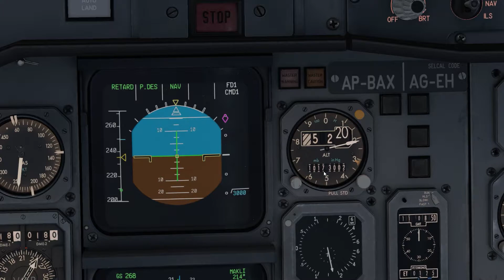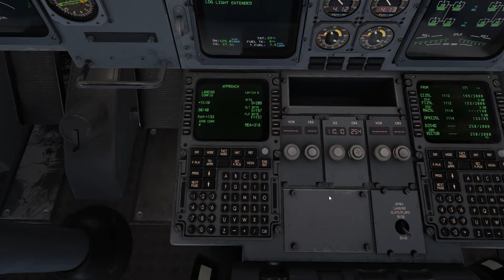PIA flight landing at Jinnah International Karachi (OPKC) || X-Plane 11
First successful landing in the Inibuilds A300.

X-Plane version: 11.55 (Vulkan) (Steam)
Addons:
IniSimulations A300-600R

Plugins:
JARDesign Ground Handling Deluxe
Avi Tab v. 3.21
Better Pushback
X-Camera (free)